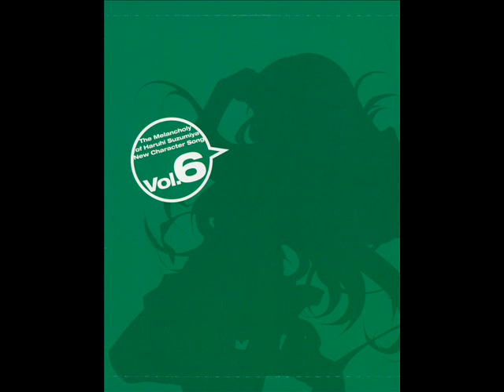Matsutte Matsutte! Irassha~i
Tsuruya-san's new character song Matsutte Matsutte! Irassha~i.